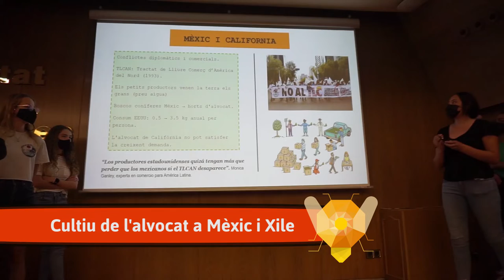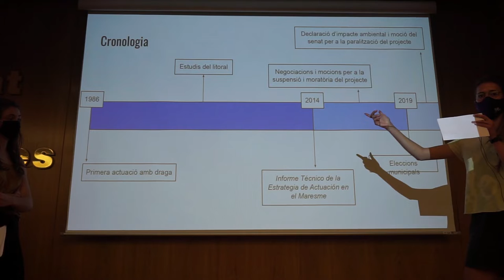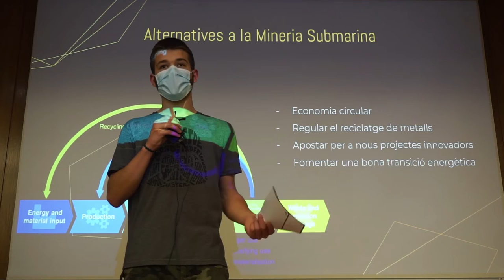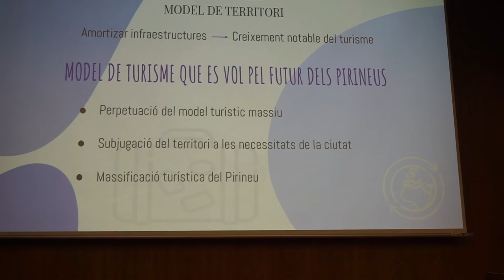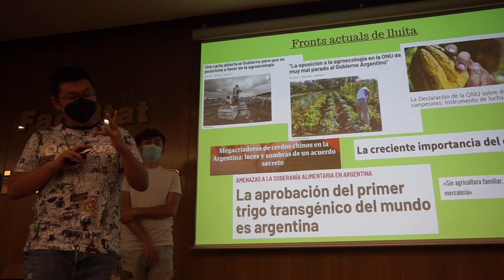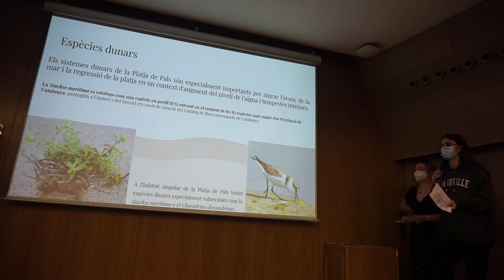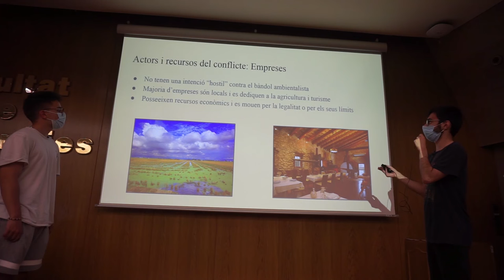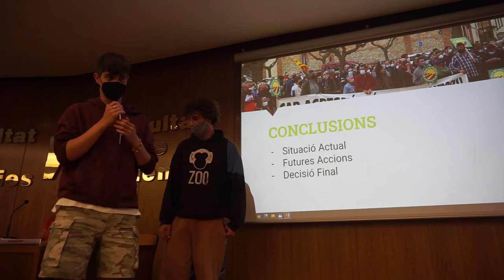Xerrada (50): Seminari d'Ecologia Política - Econflictes 2021 (4)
Bellaterra, 2021.- 4a part del III Seminari d'Ecologia Política de la UAB - Econflictes amb la participació d'estudiants de Ciències Ambientals que descriuen conflictes ambientals com el consum d'aigua en el cultiu d'alvocats, la regressió de costes del Maresme, el Delta de l'Ebre, la sobirania alimentària a l'Argentina, el projecte de Jocs Olímpics del Pirineu StopJJOO, la platja de Pals o la lluita de SalvemMasRoig.